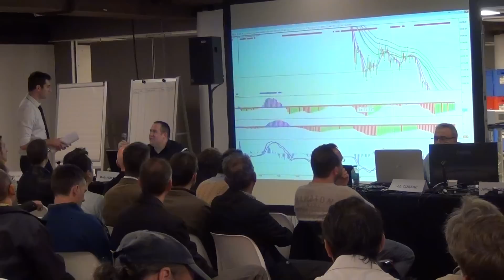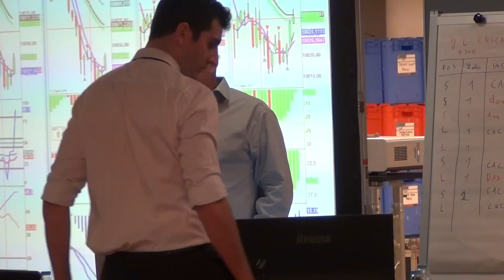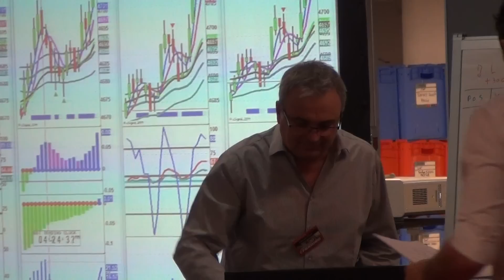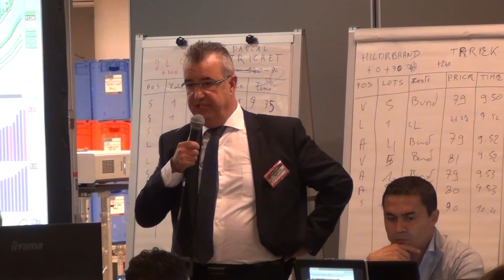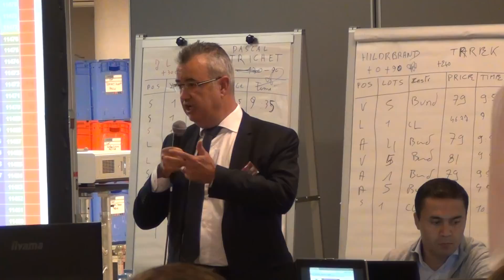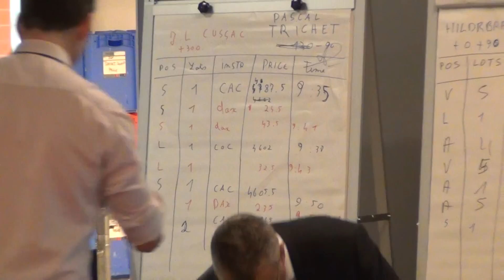Salon du Trading 2015 : Débriefing des 8 qualifiés pour les Quarts de Finales des Duels 1/6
- Première partie du débriefing des 8 qualifiés pour les Quarts de Finales des Duels de Trading organisés lors du Salon du Trading à l'espace Champerret à Paris le 18 septembre 2015.

Animé par : Frantz Pélissier - superviseur et juge arbitre des Duels de Trading sept. 2015.

Description : Replay & débriefing des positions prises par les 8 qualifiés pour les quart de Finales, lors du 1er tour (8ème de Finales) des Duels de Trading 2015. Etude cas par cas des techniques employées, ce qui a fonctionner, ce qui a échoué et pourquoi. Commentaires des arbitres et utilisation des Paper Boards sur lesquels ont été tenues les positions et résultats de chaque trader. Réflexions diverses sur le comportement du marché, et de son évolution vis à vis des leurs attentes.

Remarques et décisions en fonctions des aléas de la journée, voire anticipations pour les prochains tours, et leurs stratégies d'attaque.

Un grand nombre d'éléments et de points très précis dont personne n'a habituellement connaissance, et qui pourtant constitue une vraie différence à l'arrivée. Vous entrez ainsi un peu plus dans l'intimité de chaque trader et pourrez mieux comprendre, voire répliquer ensuite, sa manières de faire. Venez assister à ce débat informel, où vous pourrez également leur poser toutes les questions que vous souhaitez, voire leur demander d'expliquer en détails certaines phases de la compétition qui ont pu vous surprendre, et réactions qu'ils ont pu avoir face au marché.

Mieux que les DUELS eux-même, c'est ce moment : Celui des EXPLICATIONS, qui doit-on l'avouer est certainement le plus intéressant et le plus fructueux pour tous ceux qui veulent réellement s'améliorer et apprendre des réussites et/ou erreurs directement auprès de vrais professionnels des marchés.